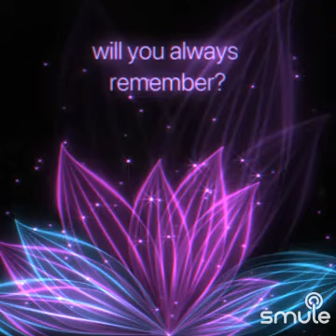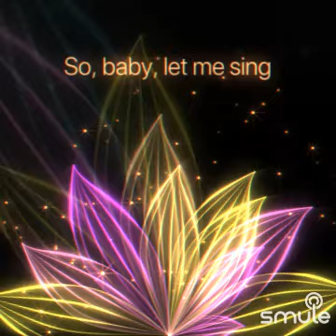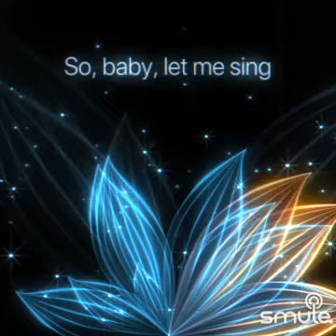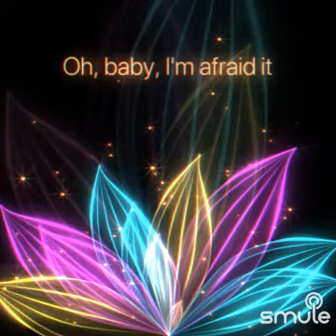If i sing you a love song(Cover)